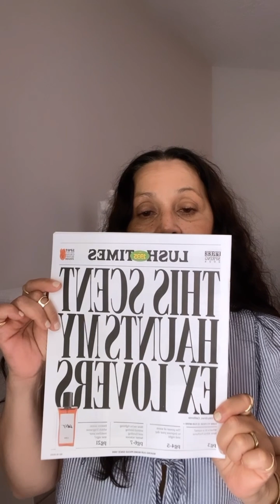light lens vs dark lens • are light tint sunglasses best for you? Brigantine perfume @LUSH Part 2